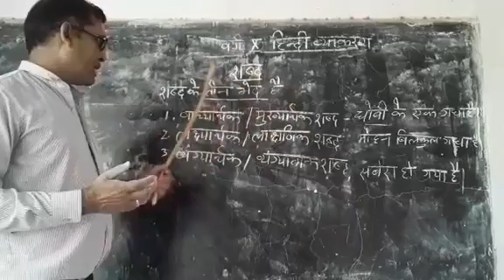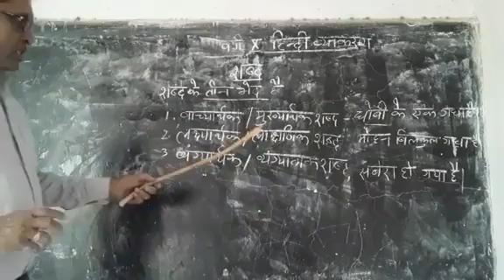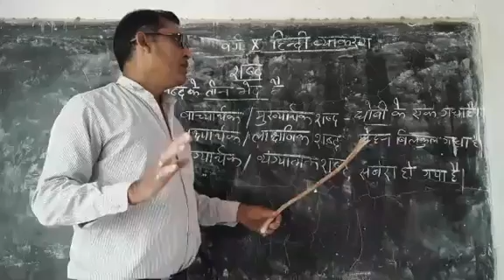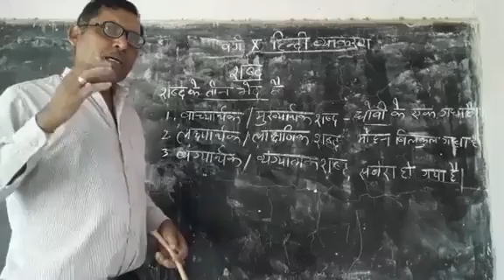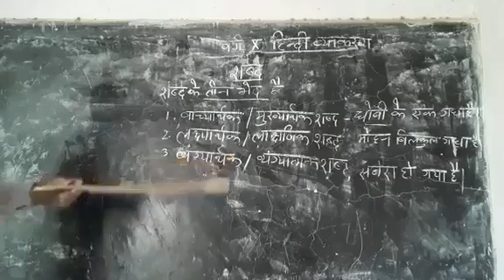St. Joseph's School Itarhi, cls. 10th, Hindi Vyakaran